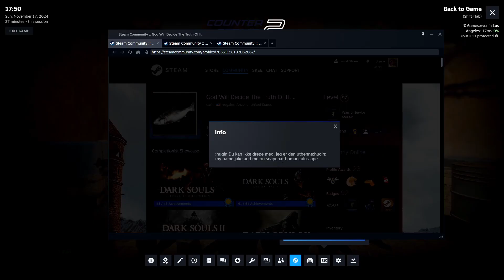ur bonnie blue dude